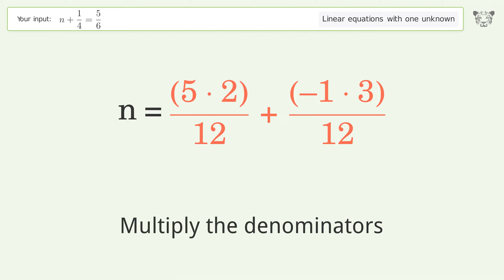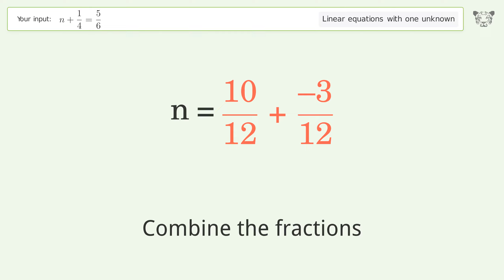Solve n+1/4=5/6: Linear Equation Video Solution | Tiger Algebra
Struggling with n+1/4=5/6? Watch our step-by-step video on Tiger Algebra to master this linear equation effortlessly. Also check out for more tips and tricks for dealing with linear equations with one unknown